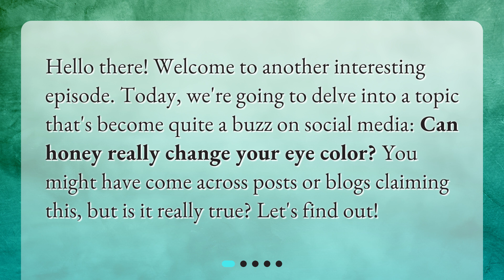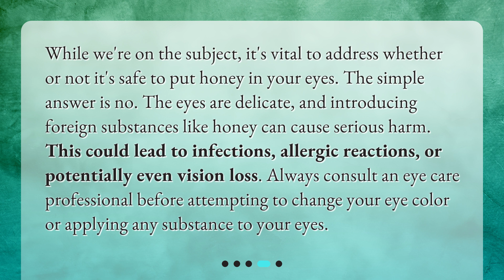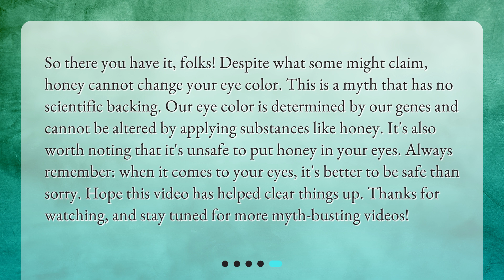Unveiling The Myth: Can Honey Change Eye Color?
Is it really possible for honey to change eye color? • Unveiling The Myth: Can honey really change your eye color? In this captivating video, we explore the popular belief and debunk the claims. Discover the truth behind what determines eye color and why honey cannot alter it. Learn about the potential risks of putting honey in your eyes and why it's important to consult an eye care professional before attempting any eye color changes. Don't miss out on this eye-opening episode!

00:00 • Unveiling The Myth: Can Honey Change Eye Color?
00:23 • What Determines Eye Color?
00:53 • Can Honey Change Eye Color?
01:31 • Is It Safe To Put Honey In Your Eyes?